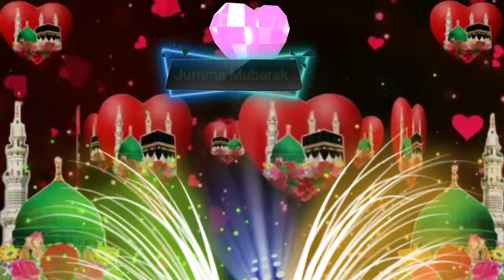Jumma Mubarak Status/Jumma Mubarak WhatsApp Status Video 2021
Jumma Mubarak Status 💞🕌 Jumma Mubarak WhatsApp Status Video 2021 Islamic Status